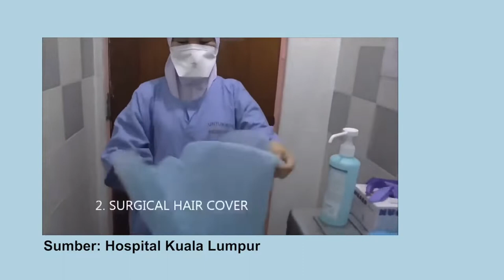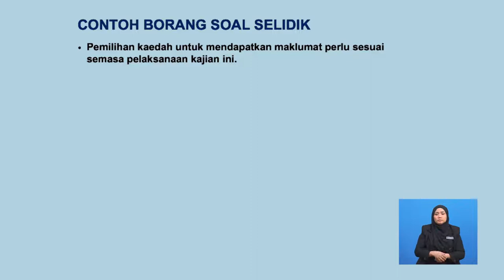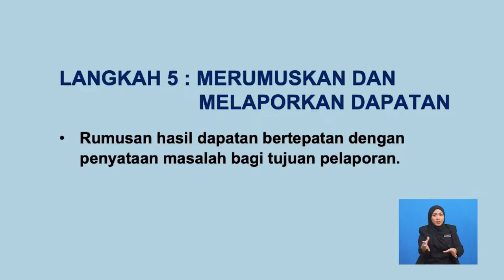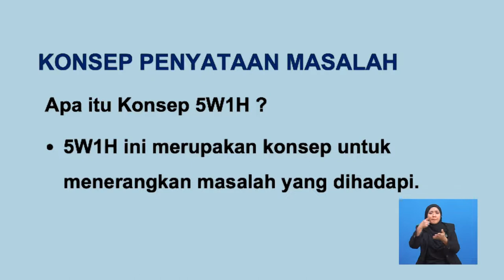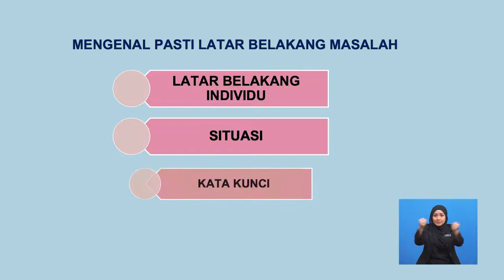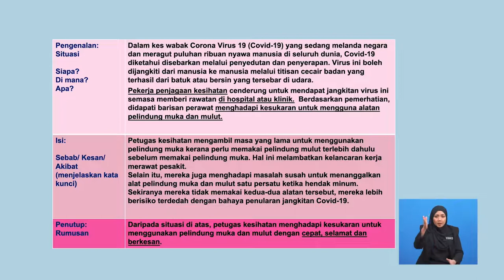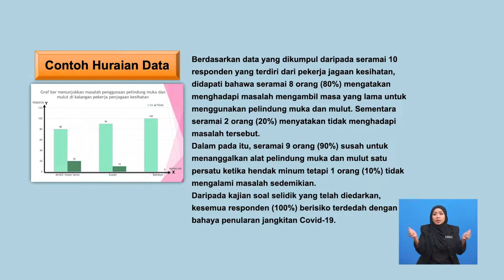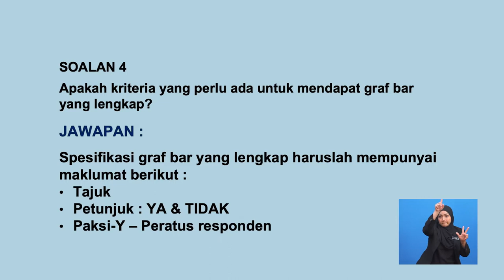Tingkatan 4 | Reka Cipta | Pengenalpastian Masalah | R762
Video ini menerangkan cara untuk mengenalpasti masalah, kaedah pengumpulan data, analisis data, cara persembahan data, huraian data dan merumus masalah